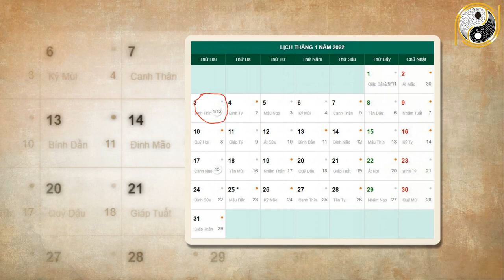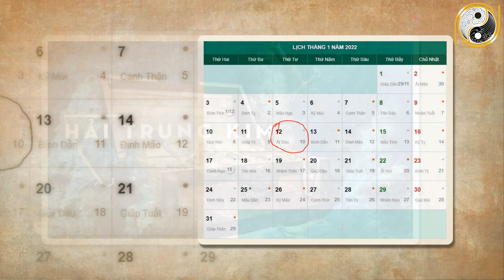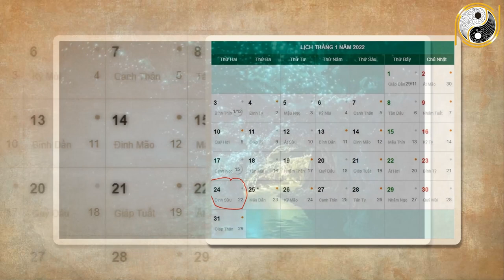Tử Vi Tháng 12 Âm Lịch Tuổi Giáp Tý 1984 May Mắn, Giàu Có Hay Vận Hạn Thế Nào, Đầy Đủ Và Chính Xác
01. Linh phù giải hạn
02. Hồ lô hóa giải Ngũ Hoàng
03. Mai Hoa Phú Quý
04. Gương bát quái tinh cầu
05. Kim bài thái tuế 2023
06. Vòng tam hợp Dần Ngọ Tuất
07. Vòng tam hợp Thân Tý Thìn
08. Vòng tam hợp Hợi Mão Mùi
09. Vòng Tam Hợp Tỵ Dậu Sửu
10. Bát bảo tâm kinh
11. Minh Quang pháp bảo cầu
12. Minh Quang pháp bảo lục giác
13. Tỳ Hưu Lộc Tài (Đồng)
14. Tỳ Hưu Khai Vận ( Bạch Ngọc)
15. Bách Niên Tụ Tài ( tụ tài lộc)
16. Song long ngọc ấn ( ấn thăng quan)
17. Kim bài ngũ Lộ Thần Tài
18. Hồ lô bình an ( treo xe)
19. Móc khóa văn xương
20. Ống bút văn xương gỗ đào
21. Bút văn xương gỗ đào
22. Bút văn xương gỗ đào nhỏ
23. Hoa mai kim tiền ( mạ vàng )
24. Các vật phẩm phong thủy khác Tử Vi Tháng 12 Âm Lịch Tuổi Giáp Tý 1984 May Mắn, Giàu Có Hay Vận Hạn Thế Nào, Đầy Đủ Và Chính Xác